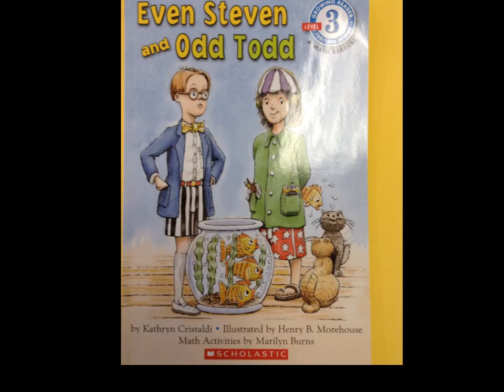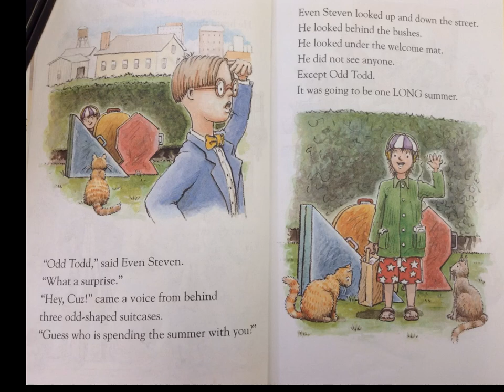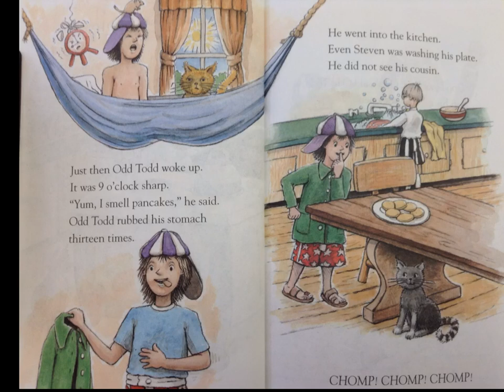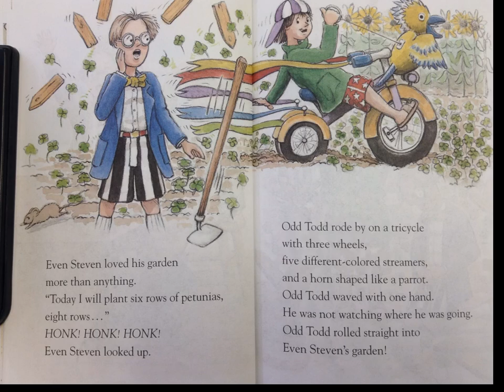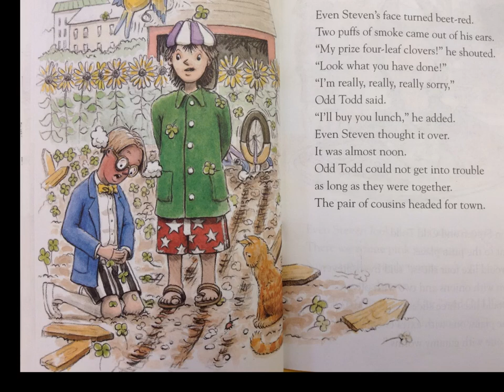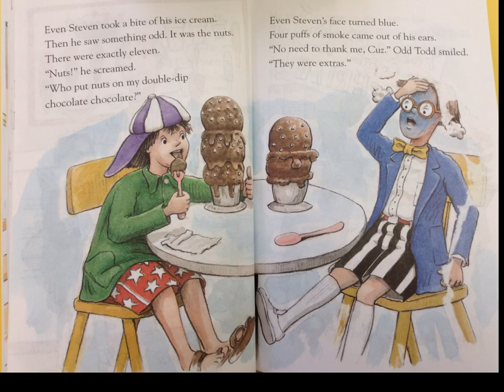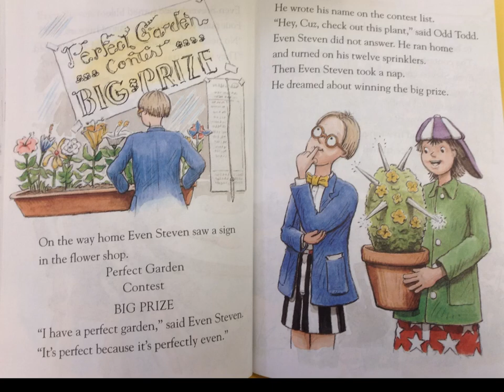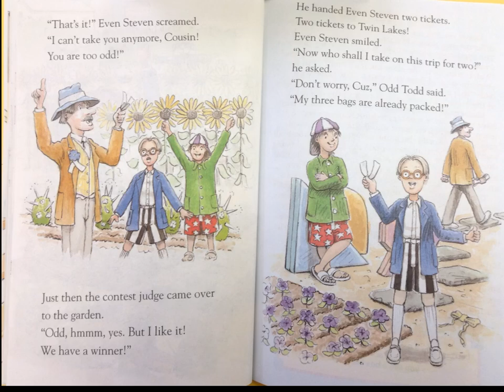Even Steven and Odd Todd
Book about even and odd numbers